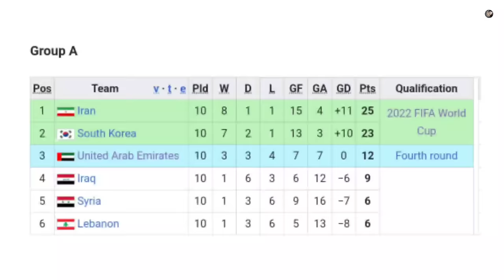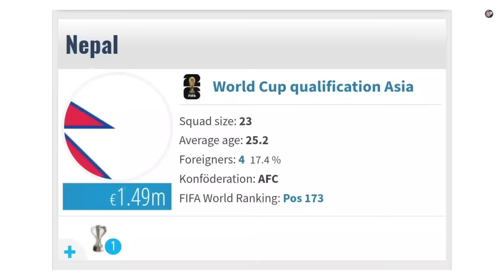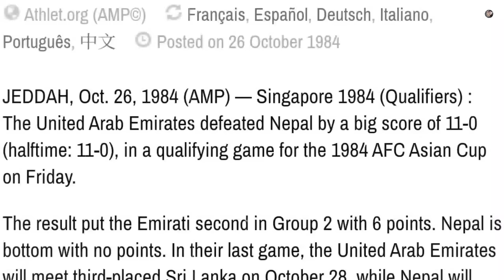Can Nepal defeat UAE ? | कति बलियो छ UAEको football team?? | Nepal vs UAE football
The November 16 showdown promises to be a thrilling match as Nepal's determination clashes with the UAE's experience and skill. The match's outcome is hard to predict, as both teams have their strengths and weaknesses.

Nepal will rely on their passionate home crowd, while the UAE will look to their experienced players to guide them to victory. It's a crucial match for both sides, as they aim to progress further in the World Cup qualifiers.

As fans worldwide eagerly await this exciting encounter, we can be certain that the Nepal vs. UAE match will be a testament to the universal appeal and unifying power of the beautiful game, football

Photo & Video credit: UAE FA, ANFA, Allakas One, Arab Sports, Arab Soccer TV, Google, AFC, Agency

Tags used:
Nepal vs UAE football live
Nepal vs UAE football
Nepal football matches
Nepali football updates
Nepali football news today